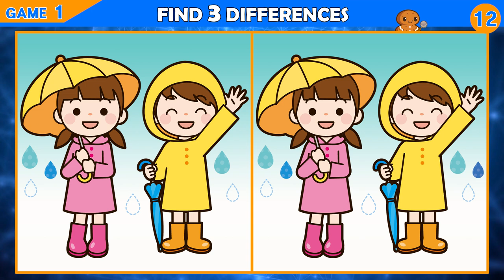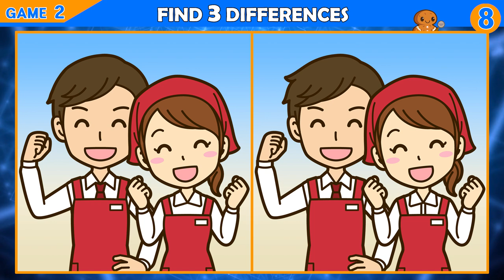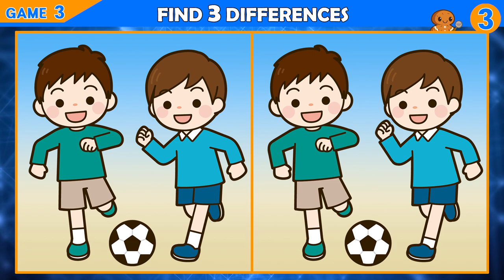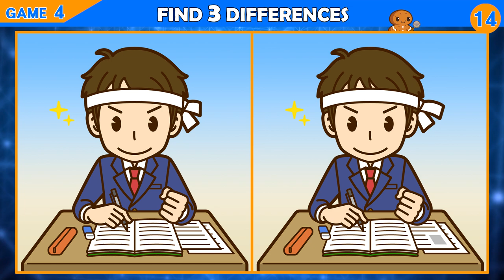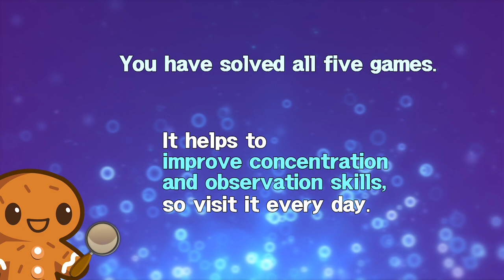Puzzle / Find the Difference │ Boost your concentration every day for brain health!